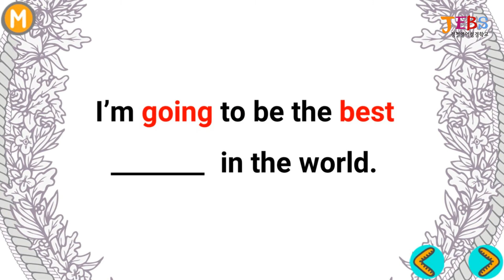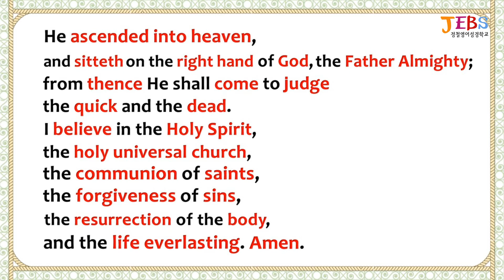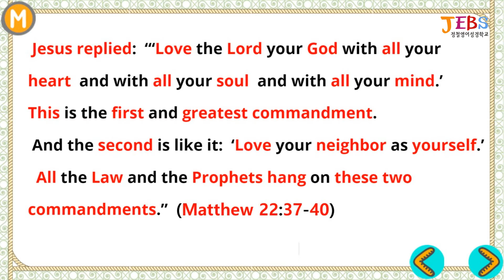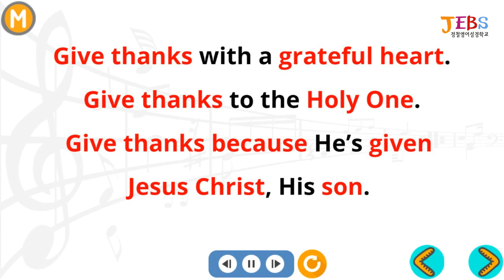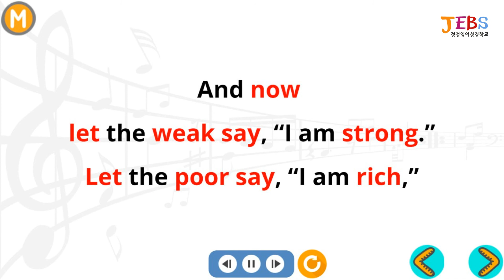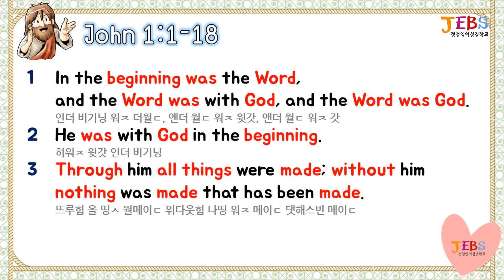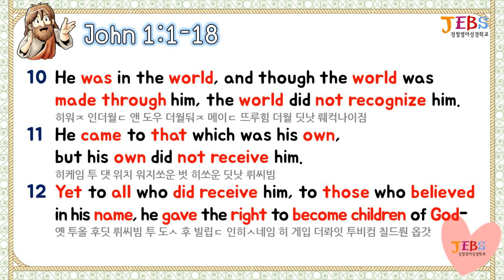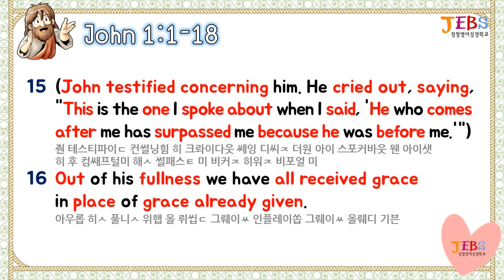영어초등2부 영상예배 (2020.12.27) | 영어 주일학교 | 영어예배부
제목: Jesus Story 1 Review
본문: Mark 4:41
설교: 고성범 교육사님